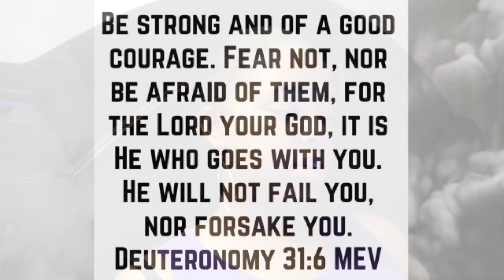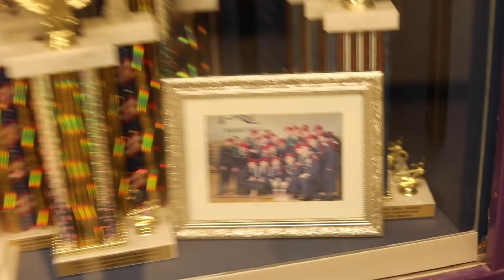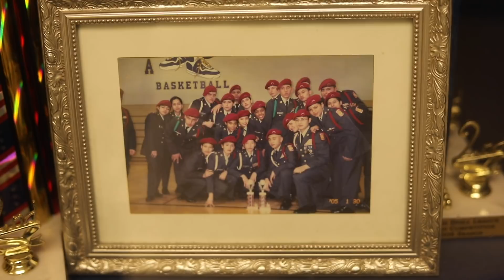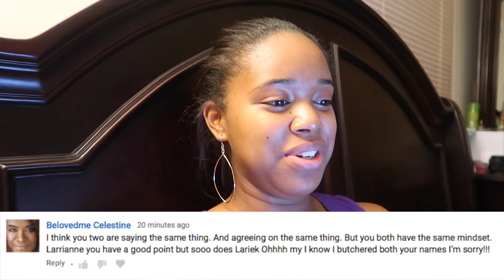She Makes You Happy? [4.25.18 - Season 5]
Chill vlog. Cadet Portraits, IHOP w/ Dominique, The Tide Boys play with "Bunny" and then Larianne & Roody go to the Home Depot Grand Opening.

-Cameras used-
Vlogging: Canon G7x // iPhones 5 & 7
Photography: Nikon D800 // Nikon D750

larjw91
mastergiggle001

*Periscope*
Roodianne7911